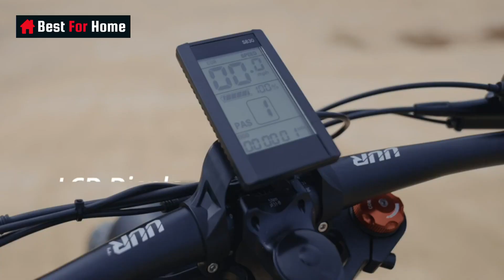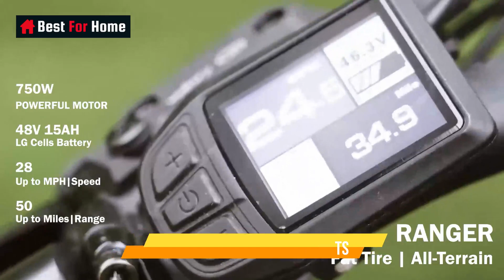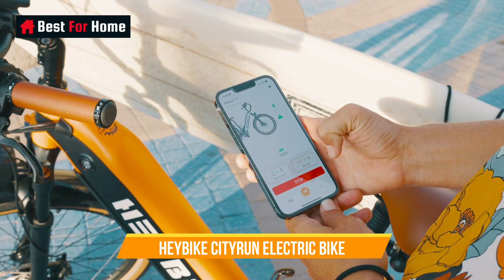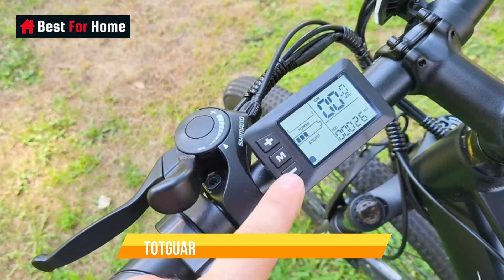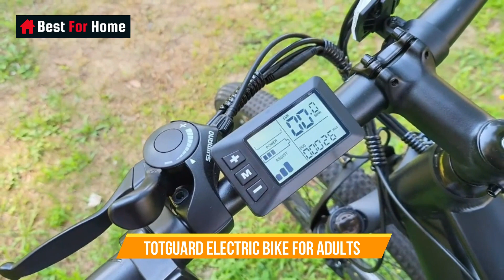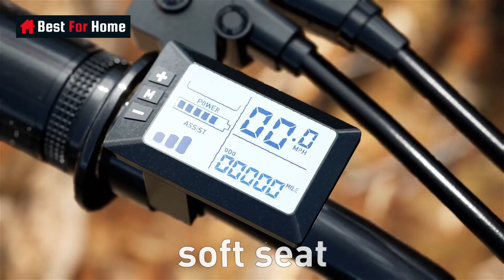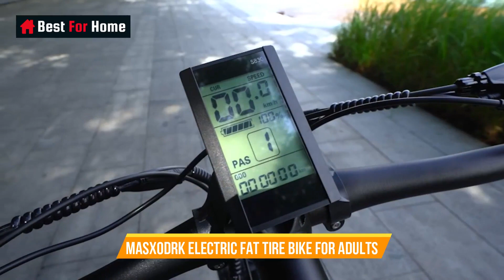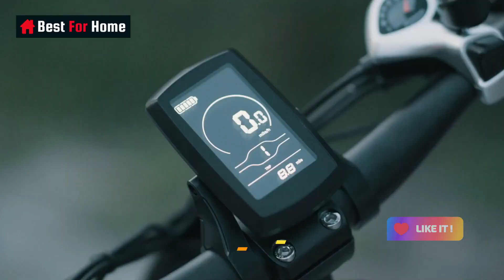Best Electric Bikes (2023) - Top 10 Electric Bikes For Every Kind Of Ride - Consumers Buying Guide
In this video we are sharing a list of top 10 best Electric Bikes 2023. The list include options for every budget. These also include bikes which are suitable for rainy weather, sloops, mountains, and so on.

Check out the list and share your selection with us in the comment section below.

◄US Links►

1. FREESKY 750W Electric Bike for Adults
2. Heybike Mars Electric Bike Foldable
3. VELOWAVE Electric Bike Adults
4. Heybike Cityrun Electric Bike
5. FREESKY Step-Thru Electric Bike
6. TotGuard Electric Bike for Adults
7. Tomofree Classic Electric Bike for Adults
8. Scooway Electric Bike
9. MASXODRK Electric Fat Tire Bike for Adults
10. Heybike Ranger Electric Bike for Adults
11. E·Bycco Electric Bike for Adults

◄UK Links►

1. FREESKY 750W Electric Bike for Adults
2. Heybike Mars Electric Bike Foldable
3. VELOWAVE Electric Bike Adults
4. Heybike Cityrun Electric Bike
5. FREESKY Step-Thru Electric Bike
6. TotGuard Electric Bike for Adults
7. Tomofree Classic Electric Bike for Adults
8. Scooway Electric Bike
9. MASXODRK Electric Fat Tire Bike for Adults
10. Heybike Ranger Electric Bike for Adults
11. E·Bycco Electric Bike for Adults

◄CA Links►

1. FREESKY 750W Electric Bike for Adults
2. Heybike Mars Electric Bike Foldable
3. VELOWAVE Electric Bike Adults
4. Heybike Cityrun Electric Bike
5. FREESKY Step-Thru Electric Bike
6. TotGuard Electric Bike for Adults
7. Tomofree Classic Electric Bike for Adults
8. Scooway Electric Bike
9. MASXODRK Electric Fat Tire Bike for Adults
10. Heybike Ranger Electric Bike for Adults
11. E·Bycco Electric Bike for Adults

00:00 Intro
00:27 FREESKY 750W Electric Bike for Adults
02:17 Heybike Mars Electric Bike Foldable
03:21 VELOWAVE Electric Bike Adults
05:10 Heybike Cityrun Electric Bike
06:38 FREESKY Step-Thru Electric Bike
08:26 TotGuard Electric Bike for Adults
10:15 Tomofree Classic Electric Bike for Adults
11:50 Scooway Electric Bike
13:37 MASXODRK Electric Fat Tire Bike for Adults
14:37 Heybike Ranger Electric Bike for Adults
15:51 E·Bycco Electric Bike for Adults

Best Electric Bikes 2023 - Top 10 Electric Bikes For Every Kind Of Ride

Electric Cargo Bikes
Rad Power Bikes RadRunner
Specialized Turbo Como SL

The best electric bikes you can buy at every price
10 Best Electric Bikes of 2023
Best Budget Electric Bike
Best Value Electric Bike
Best Electric Mountain Bike
Rambo Electric Bike
Jetson Bolt Folding Electric Bike

best electric bike in world
best electric bikes for adults
best electric bikes 2023
top 5 electric bikes
electric dirt bike
trek electric bike
electric mountain bike
rad power bikes
The Best Electric Bikes For Adults in 2023
Best electric bikes for commuting 2023